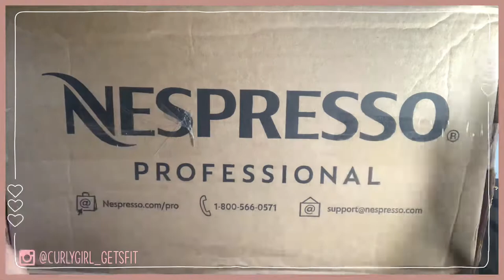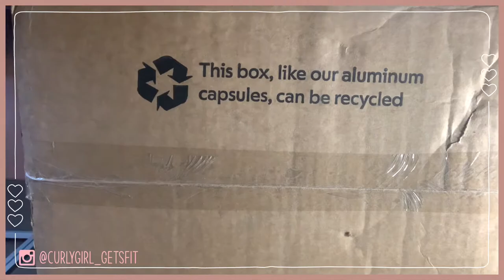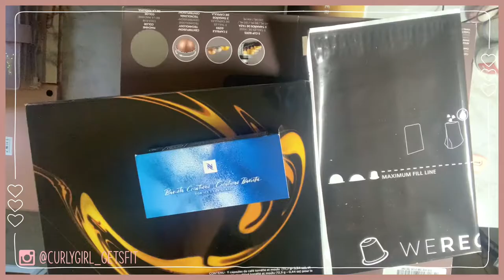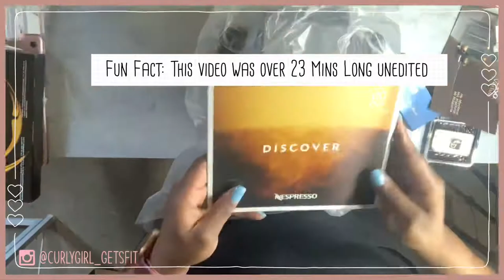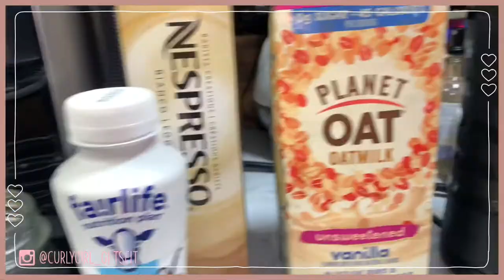Nespresso Vertuo Evoluo Unboxing | Coffee Pods Haul & Proffee Recipe!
- * Hey Fam 💕.  I’m here w| my first unboxing video! Starting w| an unboxing of my Nespresso machine 🎉. Also, I did a little Coffee Haul + my Fav Proffee Recipe. The way I struggled to pronounce these words, lawdddddd 😂 🙃.

My channel will be videos of my weight loss journey & my budgeting journey. I’m just trying to find the right balance & get into the groove of doing what makes me happy!

Proffee Deets:

Nespresso Bianco Leggero Pod
1 Fairlife Vanilla Protein Shake
1oz Hazelnut Skinny Syrup
1oz Vanilla Skinny Syrup
Stevia
Ice

Cold Foam:
Oatmilk to min. line in Frother
Splash of Simple Syrup

- SIMONE 💕.

“CurlyGetsFit10” Will Save You $$ Off Your Skinny Syrup|Mixed Order!

Weight Loss IG: @CurlyGirl_GetsFit
Budgeting IG: @BudgetWithSimone